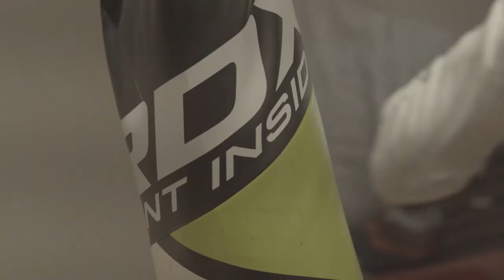One Shot (Short Film)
This is a short film I created with my friend to show the theme of resilience. When faced with challenge you have to keep pushing forward.

Thanks to Lucas Seymour

"Resilience is knowing that you are the only one that has the power and the responsibility to pick yourself up." - Mary Holloway